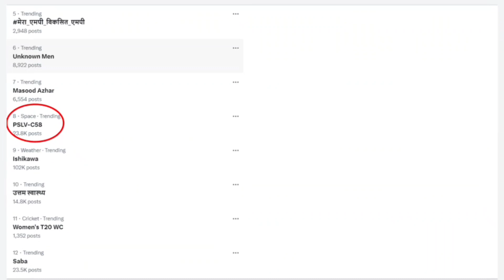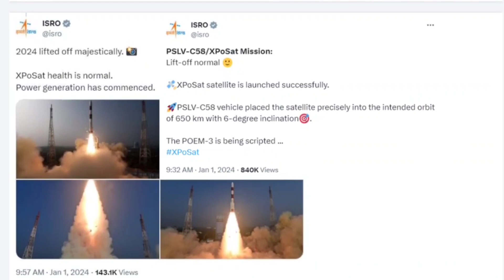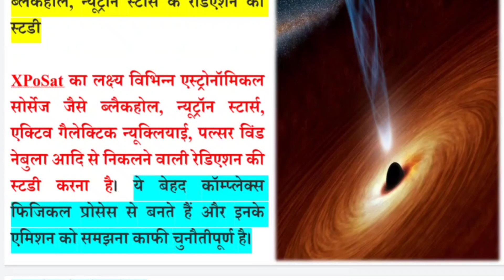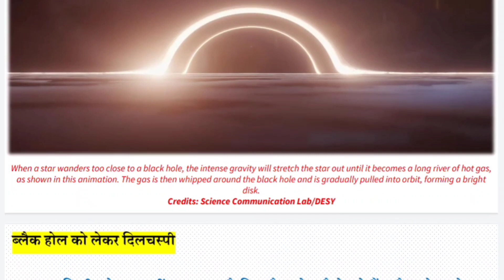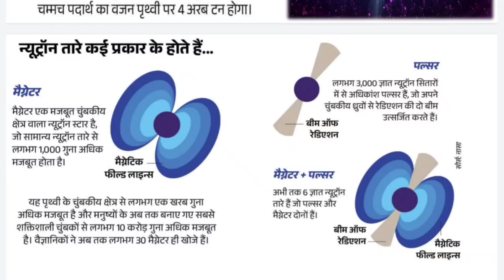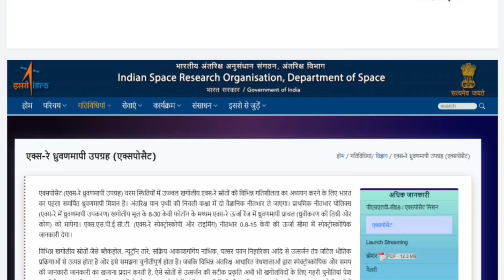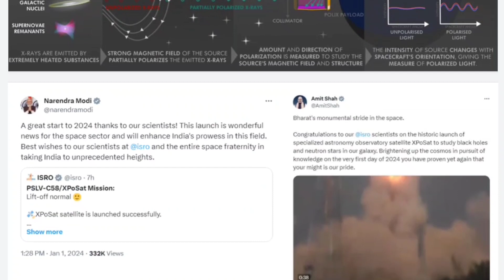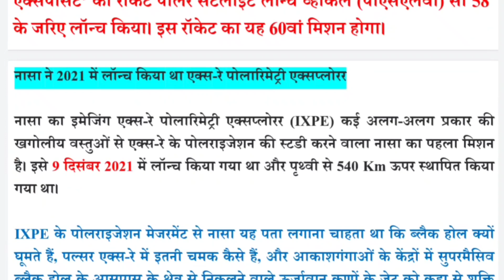अमेरिका के बाद भारत मिशन भेजने वाला दूसरा देश बना | India Exposat even china does not have a Xposat